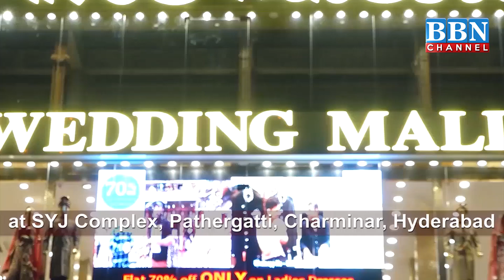Speed News | 1st November 2021 | 25 News in 5 Minutes | BBN NEWS